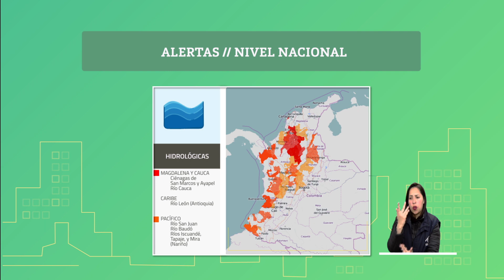Pronóstico del tiempo - Noche Sábado 2 y Madrugada Domingo 3 de Noviembre de 2019